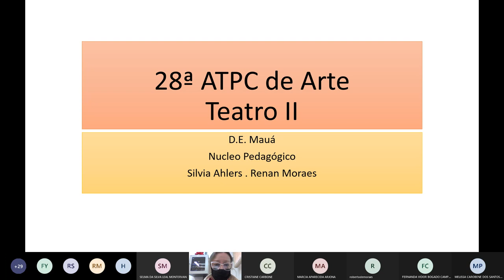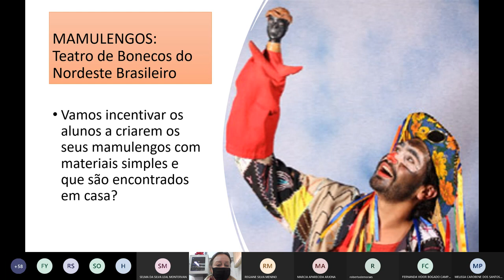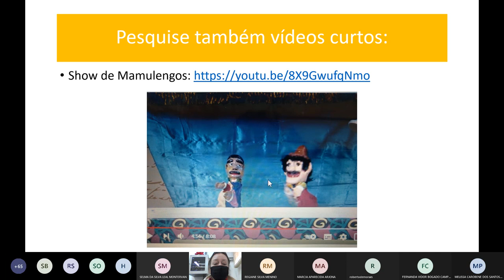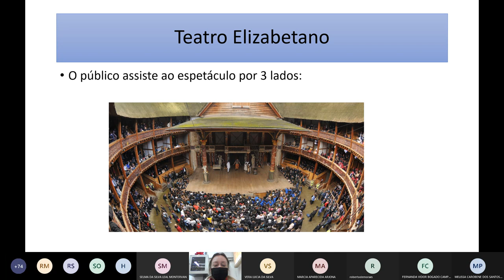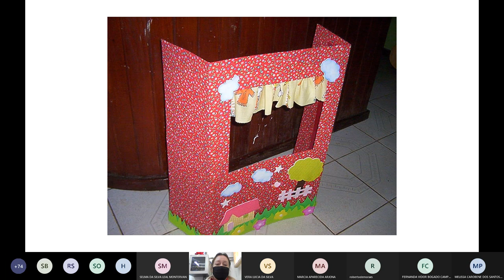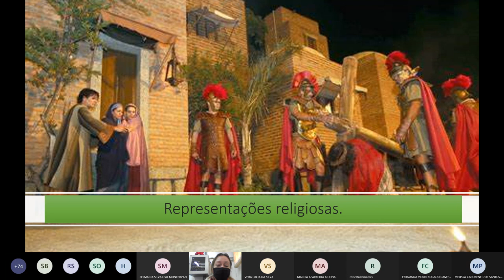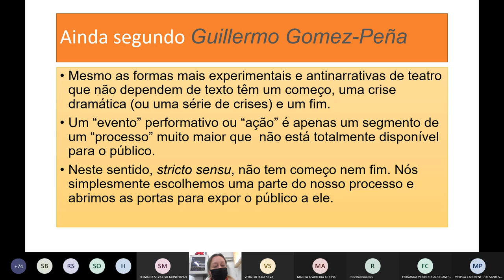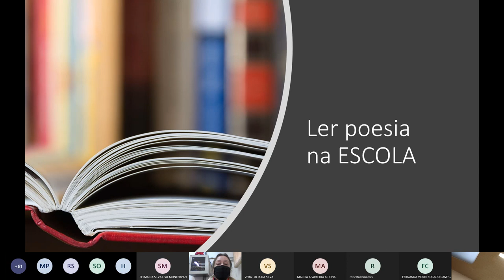28ª ATPC de ARTE Teatro II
Curriculo Paulista - 3º Bimestre - ARTE - D.E. Mauá - Núcleo Pedagógico.